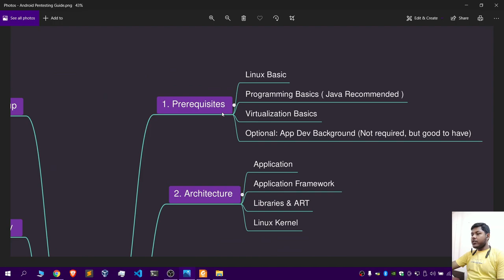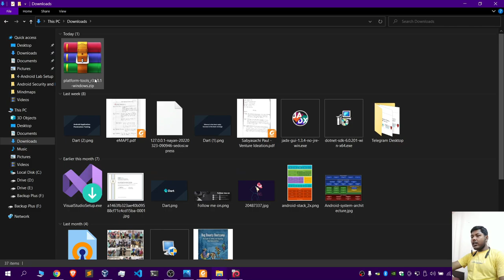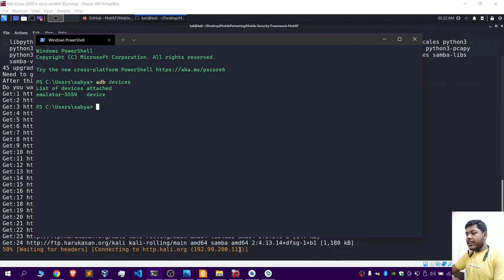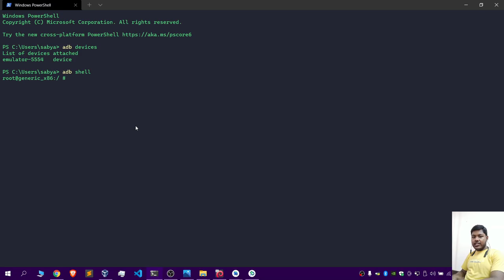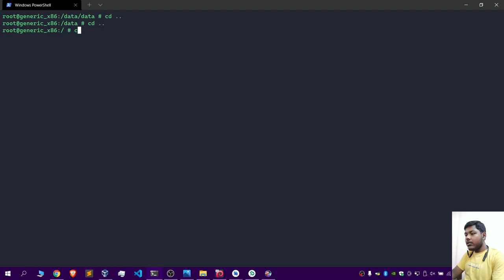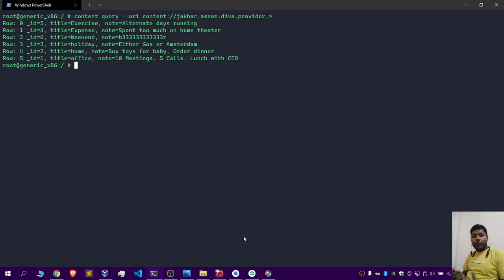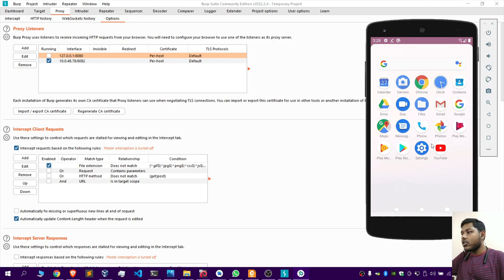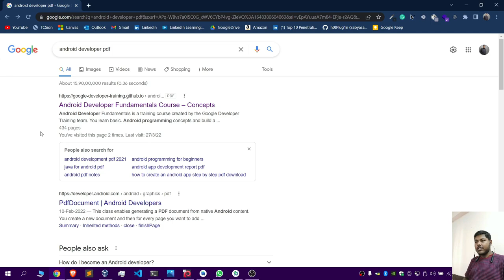Android Application Penetration Testing | Mobile Pentesting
Welcome to my newly made course on Android Pentesting. You gonna learn the:

00:00   - Intro
00:30   - Prerequisites
04:06   - Android Architecture
09:18   - Basic Android Terminologies
16:10   - Inside of an APK
22:14   - Setting up of Pentesting Lab
50:22   - Pentest Methodology
55:38   - OWASP Mobile Top 10
1:10:07 - Static Analysis
2:05:27 - Android App Signing Mechanism
2:18:42 - Android App Traffic Interception & Analysis
2:25:12 - Dynamic Analysis
2:42:47 - Conclusion

Note: I haven't covered tools like Drozer, QARK, Frida & Objection as this video is for beginners and folks who just want to start their career in Mobile Pentesting. In my next videos, I'll surely cover those. :)